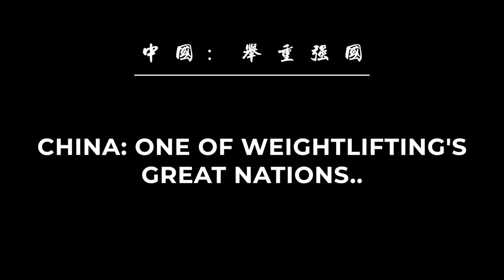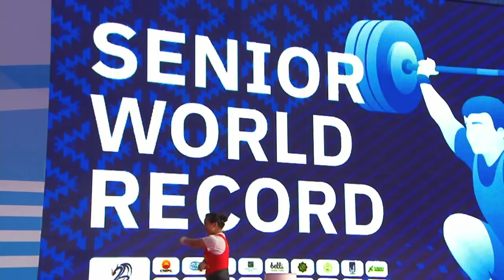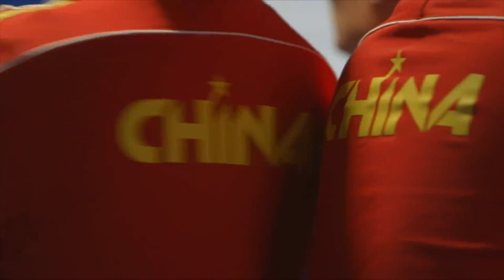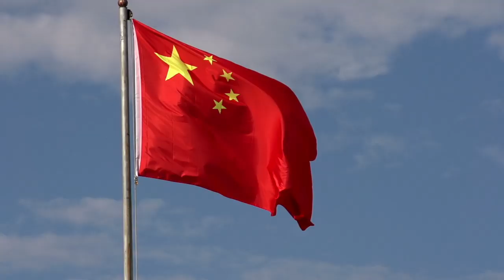CHINA: One of Weightlifting's Great Nations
China has consistently produced some of the best weightlifters our sport has ever seen. These are some of the athletes we can expect to be challenging for medals at the IWF World Championships in Thailand this September, and of course the 2020 Olympic Games in Tokyo...

Footage provided by the IWF archive, All Things Gym, China Global Television Network and China Central Television.